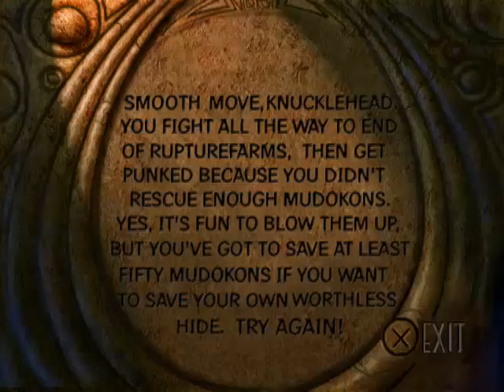Oddworld: Abe's Oddysee any% Segmented Speedrun in 0:24:41 (SDA Video)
I couldn't wait till it got published on SDA so I decided to upload it. This is my last any% run I'm doing for now unless some new skips are found. I'll be updating 100% next. This was finished on 3/10/2013 the same day I got 812 on Bop It Tetris! SDA are informed about this run and it's currently in the queue.

Update: The total in game time is 0:24:41!